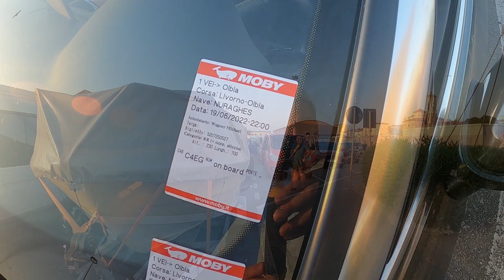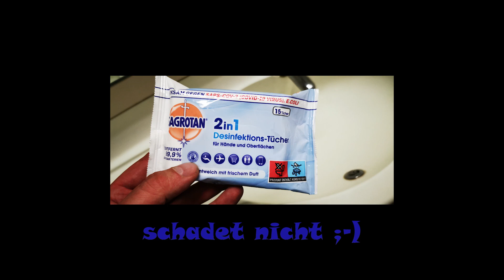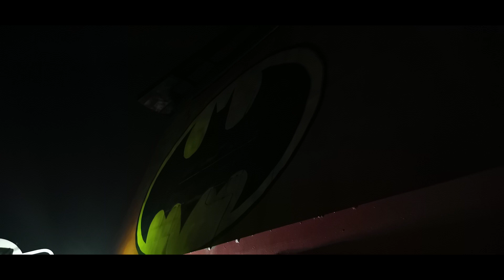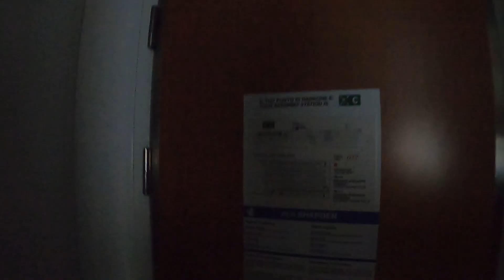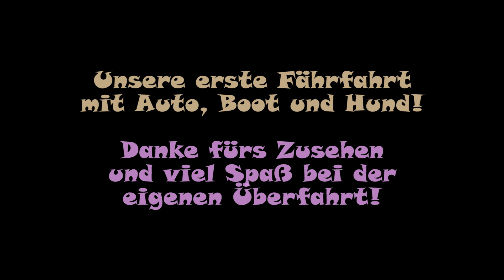Fähre nach Sardinien mit Auto, Boot und Hund - Moby Lines / Tirrenia von Livorno - Olbia und zurück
Unsere erste Fahrt mit der Fähre fand samt Bootstrailer und Hund von Livorno nach Olbia und zurück statt. Für den Sommerurlaub 2022 auf Sardinien haben wir uns etwas Besonderes geleistet und die Tickets für die Überfahrt bei Moby Lines gebucht, durchgeführt wurde die Fahrt von einem Tirrenia Schiff, in der Batman-Ausführung ;-)